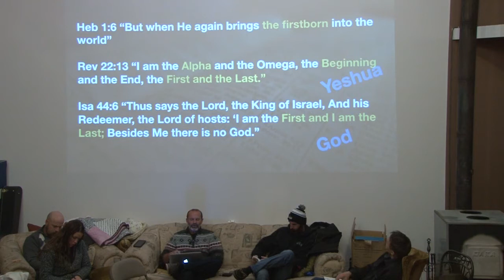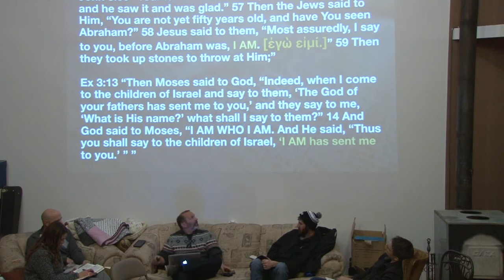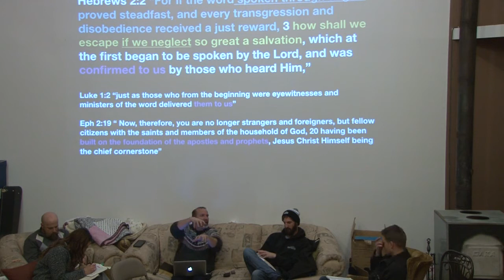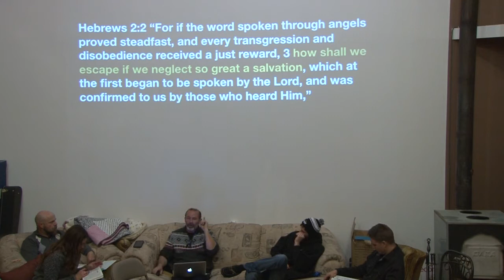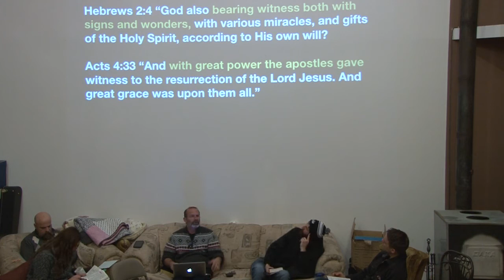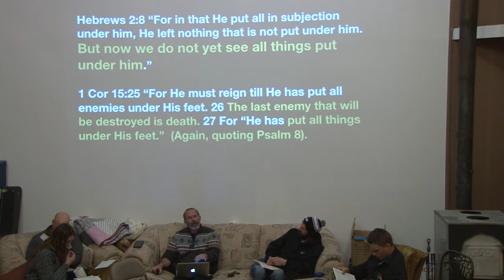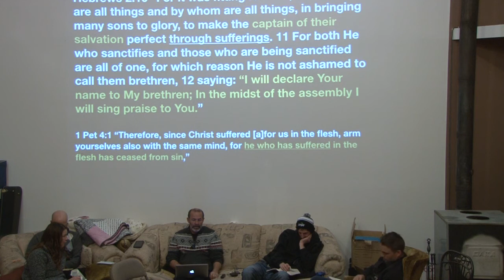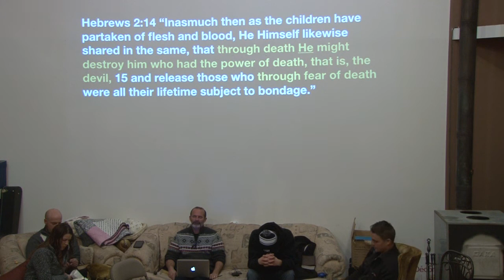Hebrews Bible Study Pt 3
Covering Heb 1:6-2:14. Contrasts Old and New Covenants. Discusses what it means to neglect our salvation and warns of cheap grace.